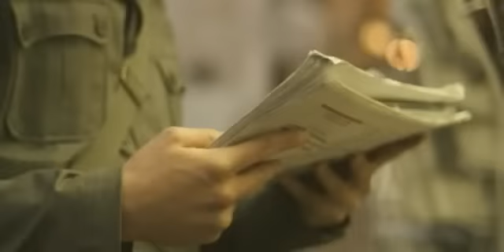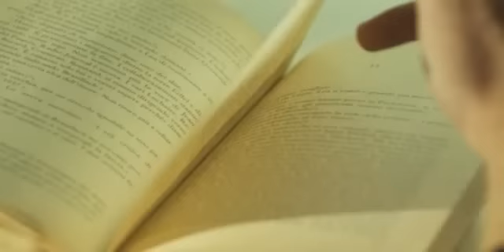Sugarfree - Splendida (Official Video)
Sugarfree - Splendida